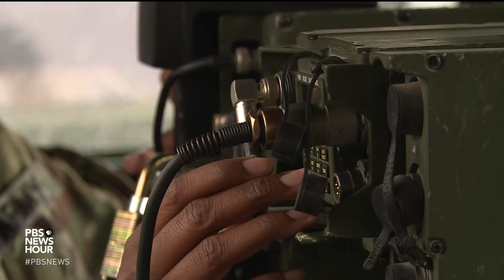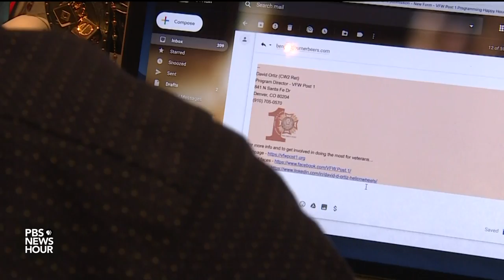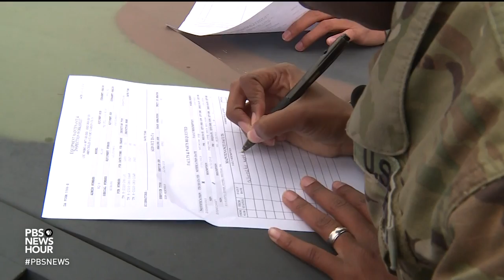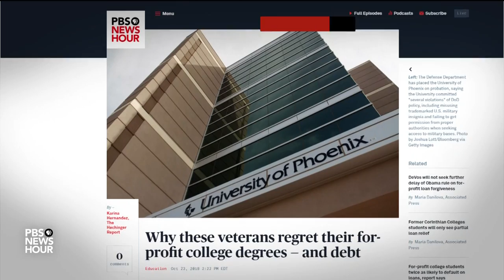Turning soldiers into scholars by turning military experience into college credit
Despite years leading troops and managing equipment on the front lines, soldiers returning to school may have to start from the beginning, alongside teenagers who have never held a similar level of responsibility. Now, a new Colorado law awards college credit for military experience--and requires that the state's schools accept it. Hari Sreenivasan reports.